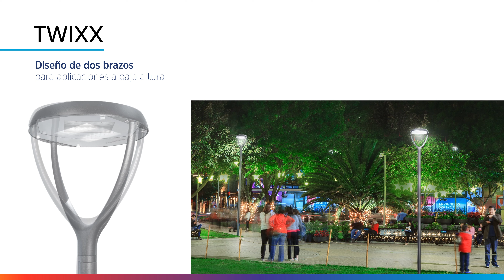TWIXX : Diseño elegante e intemporal para el alumbrado urbano | Schréder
Con su versátil diseño redondo, TWIXX se convierte en una solución elegante para iluminar distintos entornos en pueblos y ciudades, como calles residenciales y urbanas, plazas y parques, zonas peatonales y aparcamientos.
Disponible con montaje post-top y de entrada lateral, esta luminaria LED rentable y moderna es una alternativa eficiente a dispositivos equipados con fuentes de luz convencionales. TWIXX es un activo estratégico para ciudades, municipios y propietarios de zonas al aire libre que busquen una plataforma de iluminación que genere un elevado ahorro de energía con un rápido retorno de la inversión.